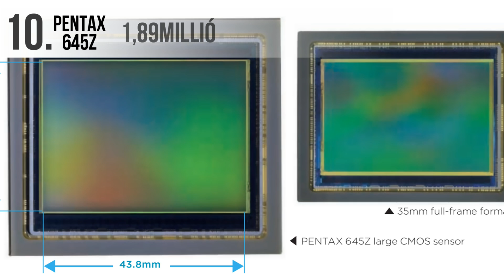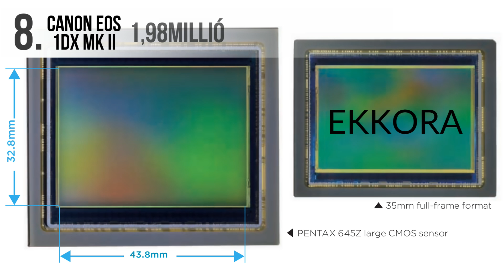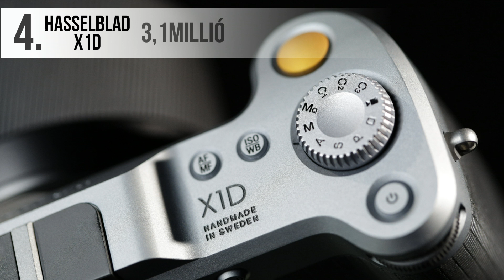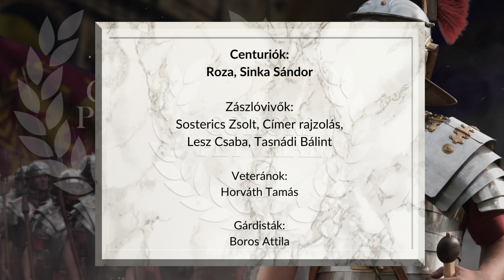TOP10 legdrágább digitális fényképezőgép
A jelenlegi legdrágább digitális fényképezőgépek a hazai boltokban.

VÁRUNK A KLUBBAN!
Regisztrálj ingyen hírlevelünkre és plusz Photoshop tartalmakat érhetsz el!